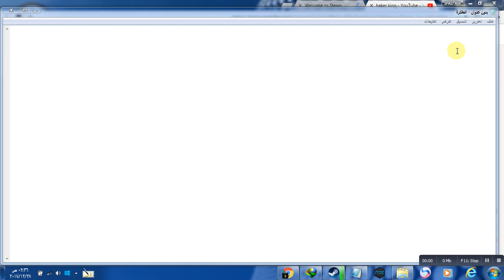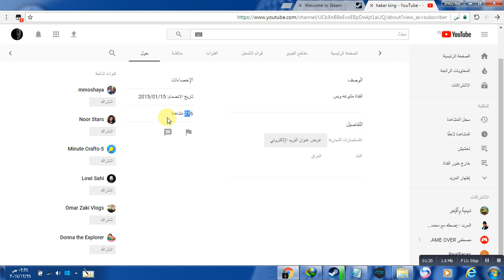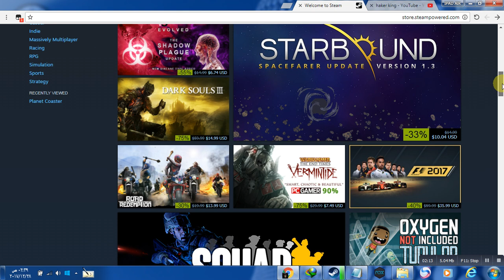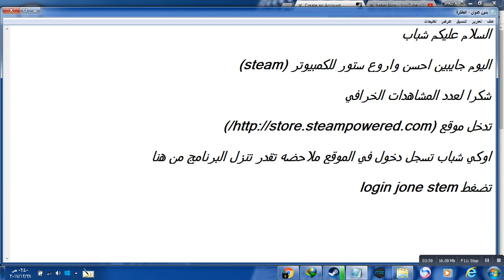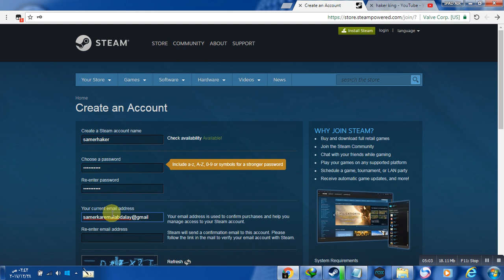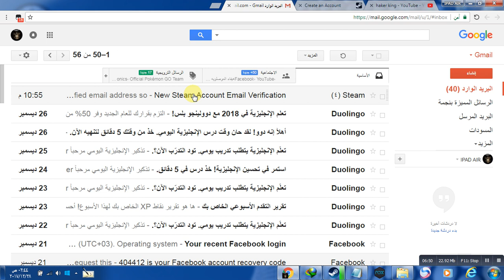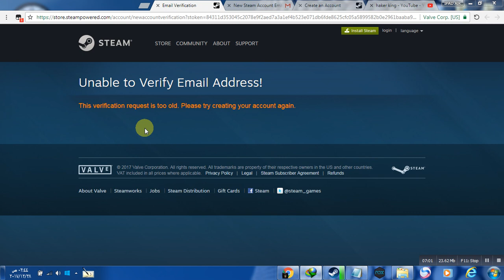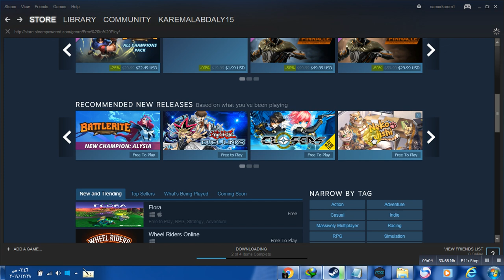سوق Steam تنزيل العاب للكمبيوتر!!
HACKER.KING
STEAM/ستيم
HACKER.KING
شباب لاتنسوا دعمنا في
 _________|          اللايك
HACKER.KING
|       الاشتراك          |
HACKER.KING